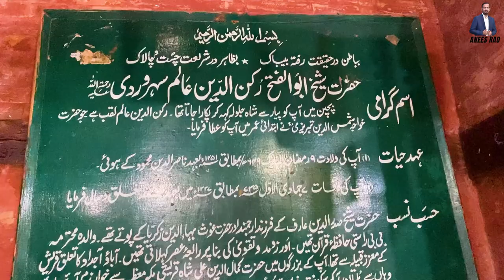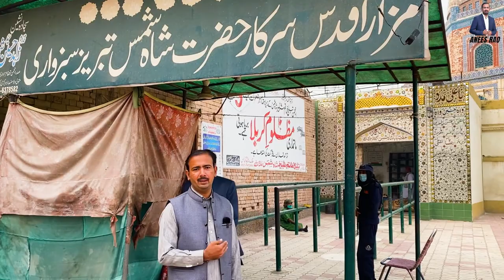Tombs of Bahauddin Zakariya | Shah Rukn e Alam | Shah Shams Tabrez | Multan Travel Vlog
Today I am going to share with you my Multan Travel Vlog. During this trip I visited the following Tombs, Bahauddin Zakariya Multani, Shah Rukan e Alam and Shah Shamas Tabraiz.

Multan is one of the oldest city of South Asia. So if you are planning to visit Multan city then you must watch this video.

I hope you will like this Travel Vlog.